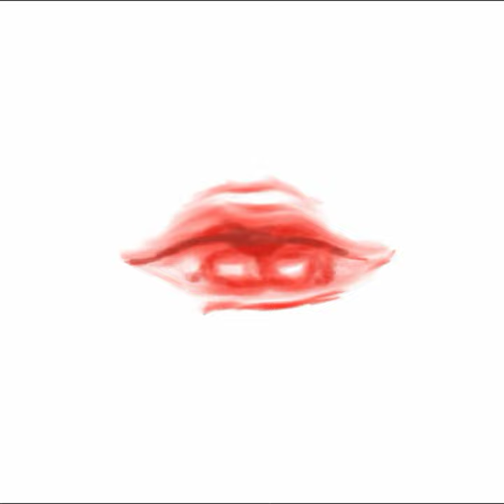رسم الشفاه بطريقة احترافية